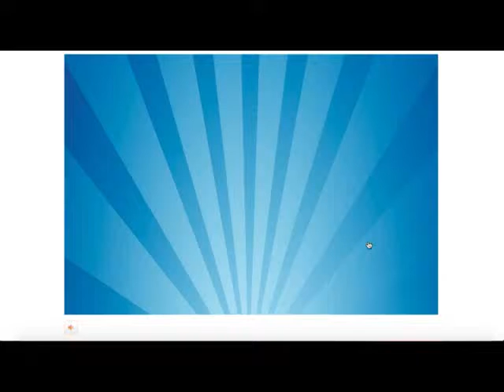Bible Heroes - Rahab -Trailer